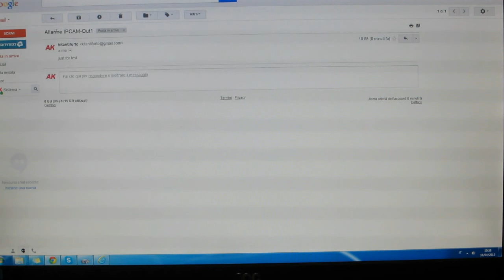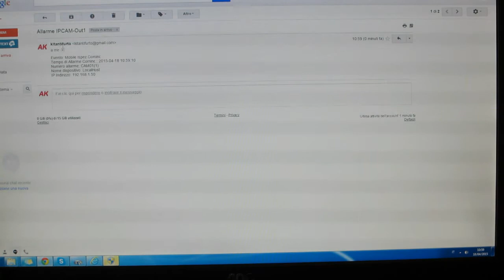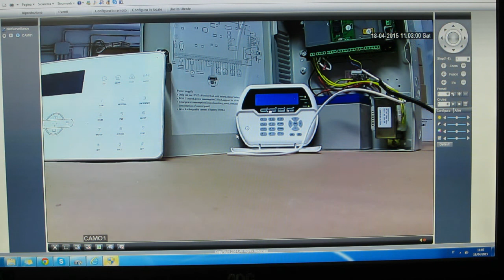Parte3 Impostare email nelle IPCAM-Out1 Out2 e Out3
Impostare email nelle  IPCAM-Out1 Out2 e Out3